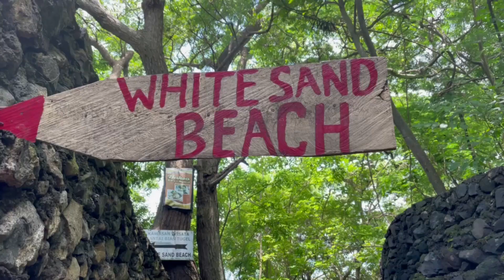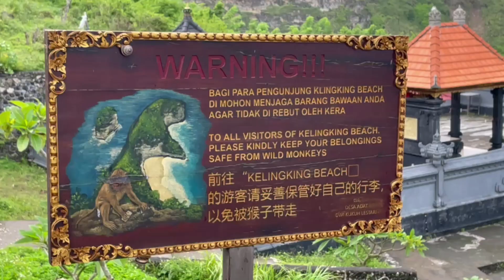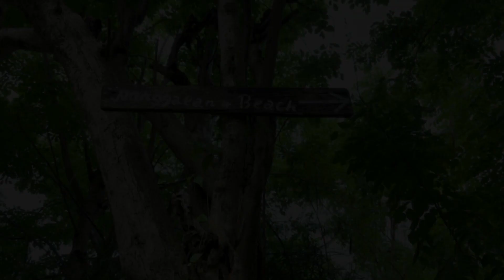Secluded Beaches in Bali: Discover 3 Hidden Gems with No Crowds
Welcome to Bali's best-kept secrets! In this video, we're taking you to three private beaches on the island that are off the beaten path and offer a peaceful escape from the crowds.

First up, we have Beach #1, which is our top pick for a relaxing beach day just one hour from Ubud. This tucked away beach has everything from lounge chairs, massages on the beach and restaurants to eat lunch at with a view.  Here, you can relax on the pristine white sand, take a dip in the crystal-clear water, or explore the underwater world with some snorkeling.

Next, we head to Beach #2, a hidden gem that can only be accessed by hiking 5-10 mins from crystal bay on the island of Nusa Penida . This tranquil beach is perfect for those seeking complete solitude and relaxation. You can rent a private area that offers shade and a few bean bags to lay on.

Last but not least, we visit Beach #3, a little-known spot that's popular with the locals. Here, you can enjoy the scenic shipwreck, go for a swim, or simply soak up the sun in the peaceful atmosphere. This secluded beach is only 1 hour south of Kuta and has the potential for some sweet Instagram photos with the old shipwreck.

We hope you enjoyed our top three secluded beaches in Bali and look forward to hearing which one is your favorite.